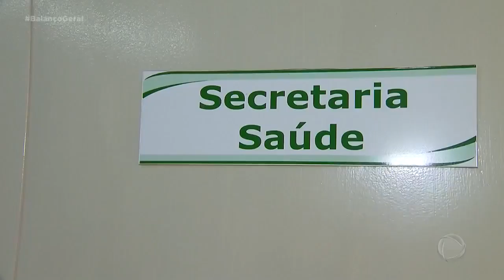30 03 20 Balanço Geral Idoso morre após contrair coronavírus em Cravinhos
30 03 20 Balanço Geral   Idoso morre após contrair coronavírus em Cravinhos